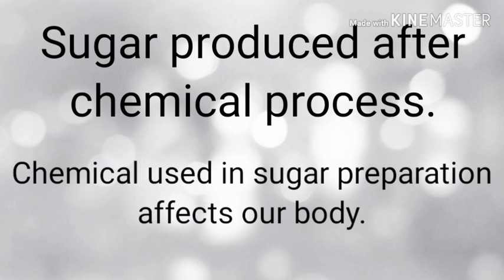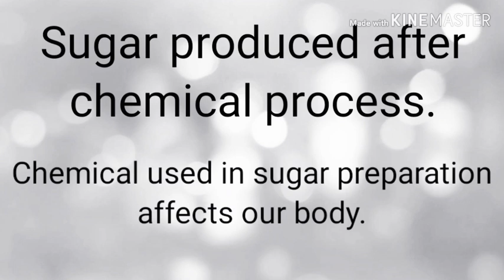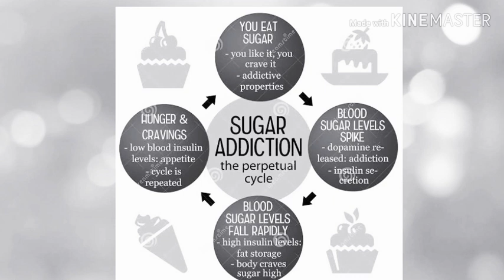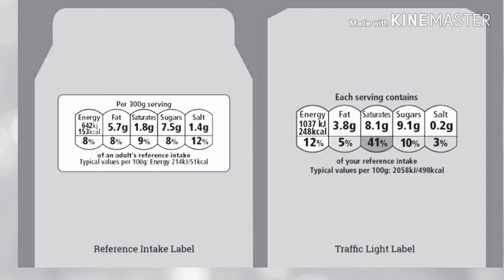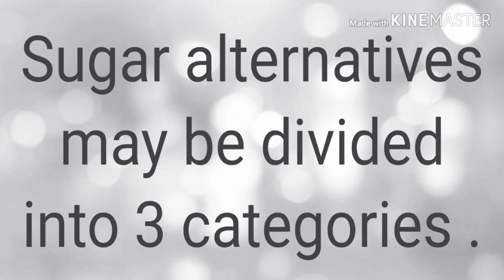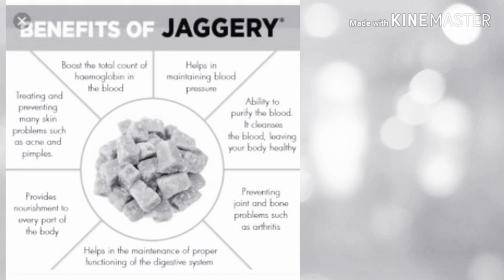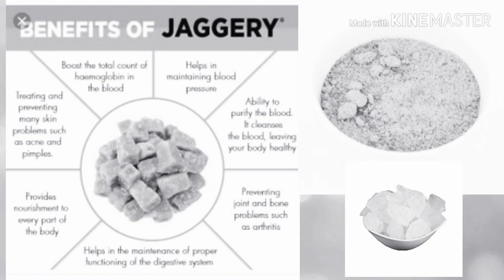Sugar - Sweet Poison ,Sugar alternatives । चीनी - मीठा ज़हर